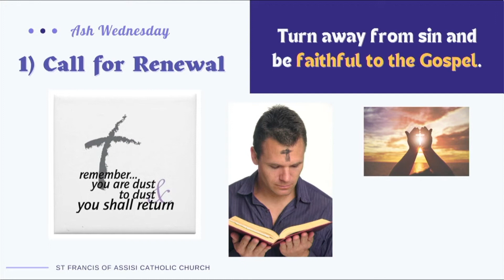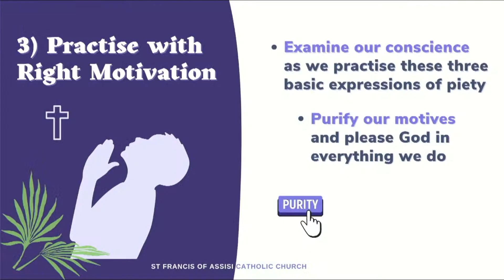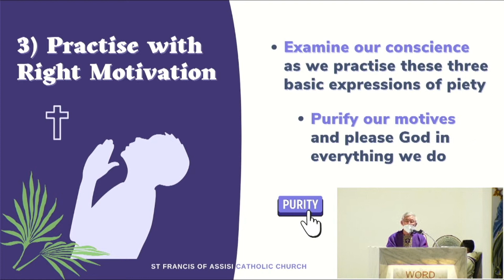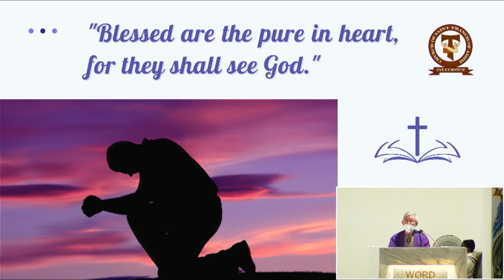2nd March 2022 - Ash Wednesday Homily Extract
𝐇𝐨𝐦𝐢𝐥𝐲 𝐄𝐱𝐭𝐫𝐚𝐜𝐭 (𝟐 𝐌𝐚𝐫 𝟐𝟎𝟐𝟐)
𝘈𝘴𝘩 𝘞𝘦𝘥𝘯𝘦𝘴𝘥𝘢𝘺

Lent is a time for repentance and renewal. Let’s be mindful of our motivations in everything we do, and cultivate purity of heart through the daily practice of silent contemplative prayer or Christian meditation.

“Blessed are the pure in heart, for they shall see God.” – Mt 5:8